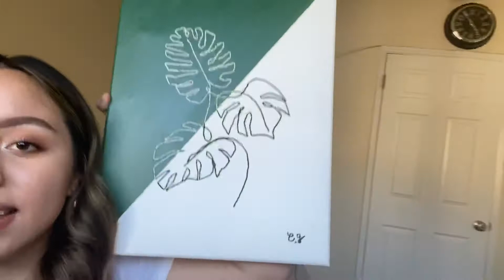get to know me Q&A // chit-chat✨